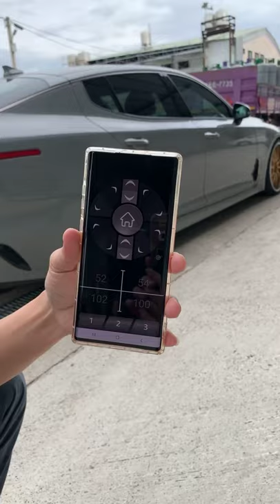(LIVE)KIA STINGER installed KT AIR Racing Coilovers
KT Racing  KIA STINGER 氣壓避震器 介紹
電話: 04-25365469